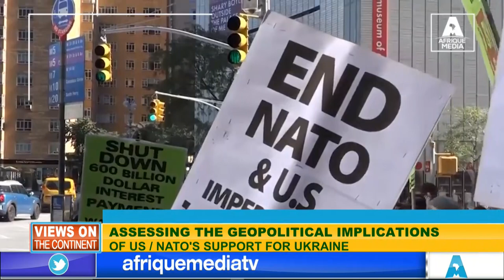THE GEOPOLITICAL IMPLICATIONS OF US / NATO'S SUPPORT FOR UKRAINE